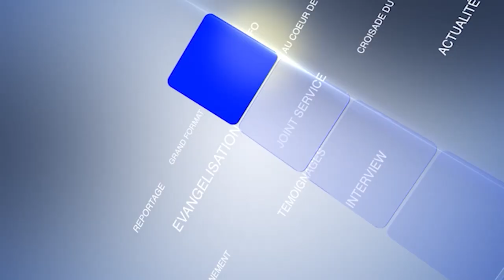JOURNAL DE LA RTVC DU 10 NOVEMBRE 2023